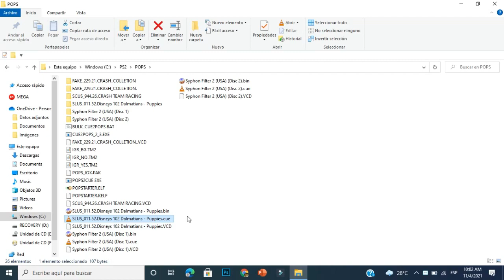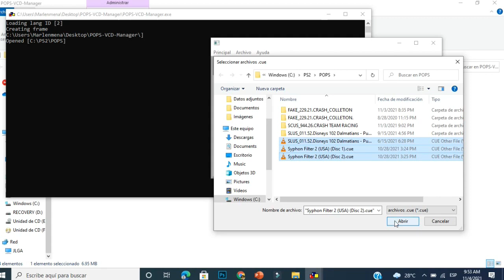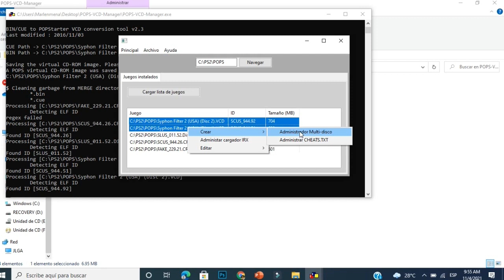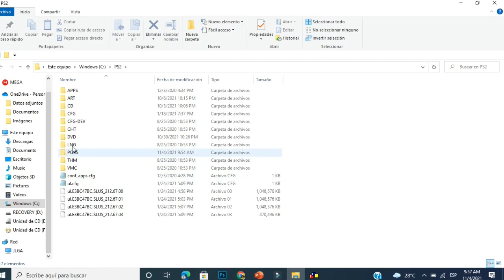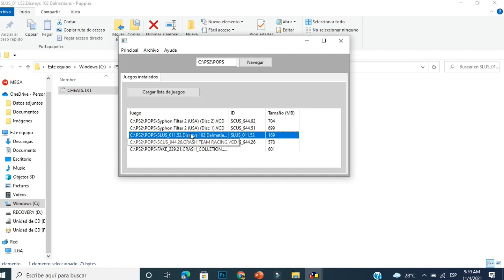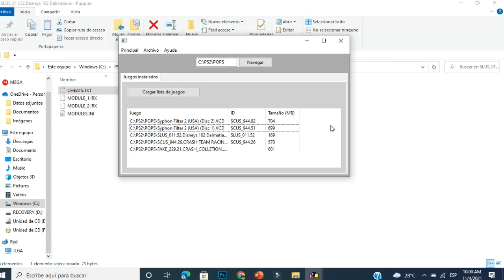(PREVIEW)POPS _VCD - MANAGER, ¿Qué es? Próximamente...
Un previo de una utilidad que se nos viene próximamente, estar atentos al canal para el video tutorial completo con esta herramienta.